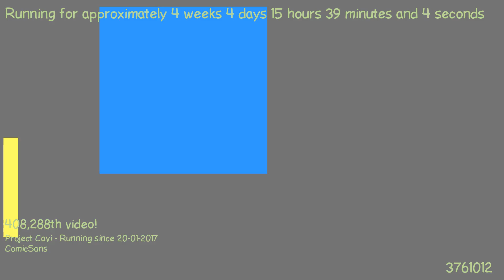1487770993 - Webdriver Cavi - F_0